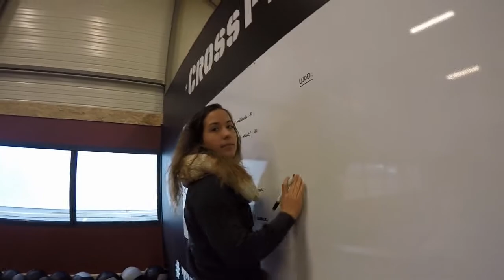Tour Des Box à Crossfit SBM